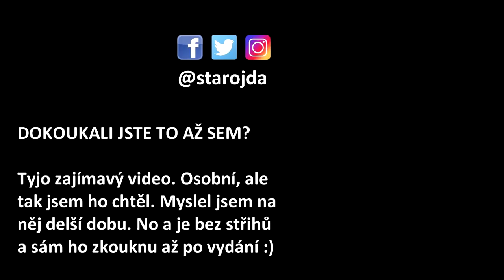MŮJ POSTOJ K ŽENÁM - Rovnost, pudy, MeToo, sexismus a porno kultura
S většinou chlapů si nerozumím v postoji k ženám. Nesdílím sexistiské narážky, hájím rovnoprávnost, jsem věrný a v mém životě je jen jediná žena a žádná jiná. Kde se to ve mě vzalo? Jak se stavím k feminismu, kampani MeToo a dnešní "porno kultuře"? Dlouhá a osobní zpověď.

HUDBA
Broke For Free - Calm The Fuck Down @FMA